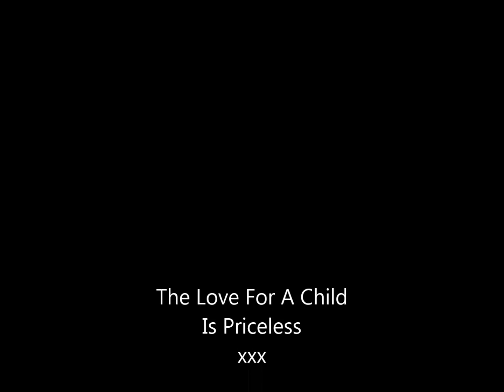mother and daughter by nikki gee campbell